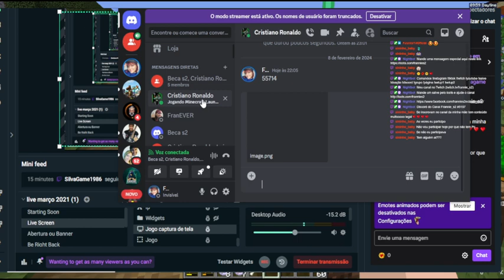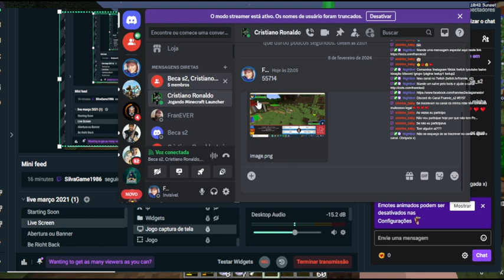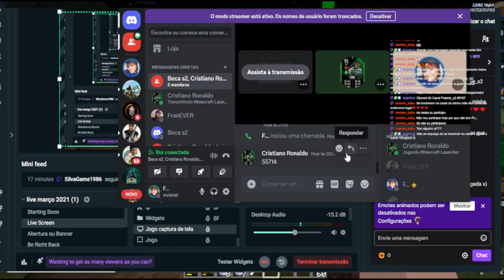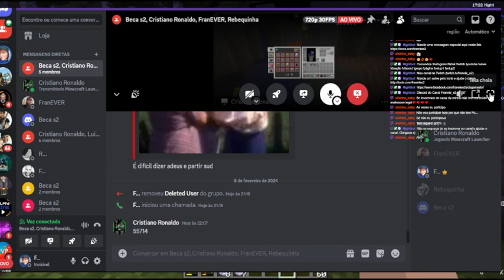Dia 1 no Pixelmon S2 Minecraft - Capturando a Ponyta e Evoluindo Fennekin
Live gravada na Twitch Frannies2 no dia 8 de fevereiro de 2024. Com a participação do meu filho Luan @Nikky097